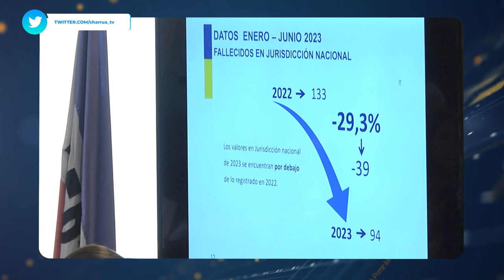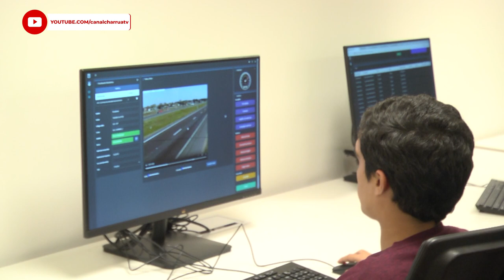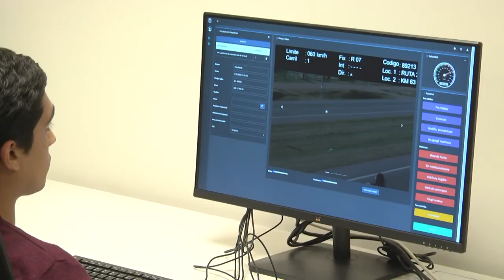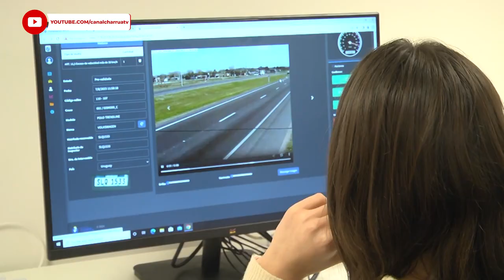José Luis Falero - Ministro de Transporte y Obras Públicas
El MTOP dio a conocer los detalles del nuevo sistema de control de tránsito en rutas de todo el país. "No es verdad que se esté a la caza de infractores", sentenció el Ministro José Luis Falero
“Sólo buscamos que cada cual se responsabilice y atienda las señalizaciones para evitar accidentes" afirmó .